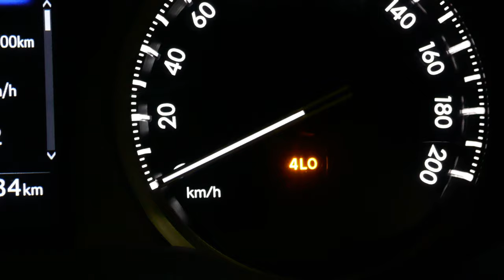4WD the Oombulgurri / Carson River Track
10 day 4WD trek from Home Valley Station to Kalumburu through Balanggarra country along the remote 430Km Oombulgurri / Carson River Track with Ronald Morgan.  We visit Ooombulgurri and cross the Durack, Forrest, King Edwards, Berkley and Drysdale Rivers and many more. Cultural history in a spectacular and remote country.